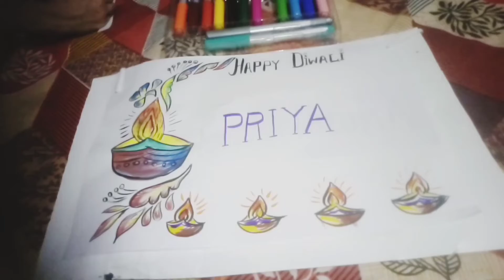Happy Diwali|writing 10 namesofmysubscribers|Diwali Special